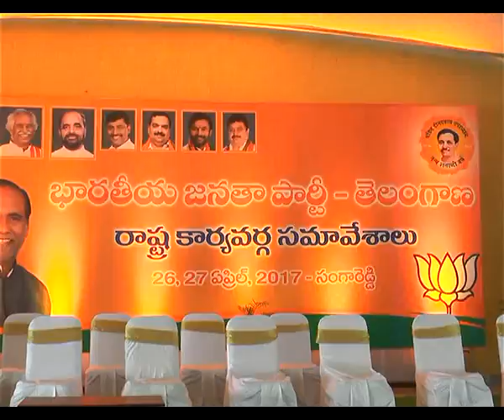Central Minister Hansraj Gangaram and State Bjp Leaders Visit to Sangareddy at Telangana State